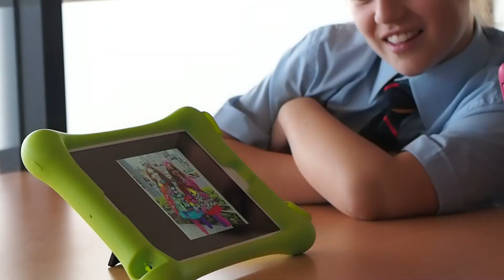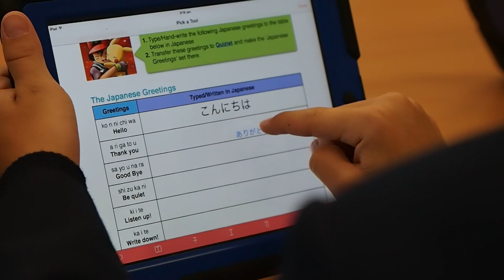一人一台のテクノロジーと、Challenge Based Learning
iPadを1人1台導入し、問題解決型学習によって大きな成果を上げているオーストラリア・パース近郊にあるKolbe Catholic College（中高一貫）の萩原伸郎氏。日本・シンガポールの学生とのコラボレーションを通じたグローバル学習は、テクノロジーと英語を「道具」として活用する新しい経験をもたらしてくれます。